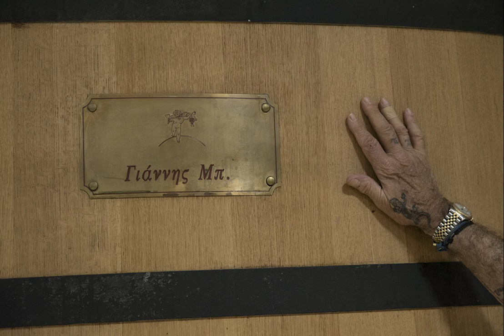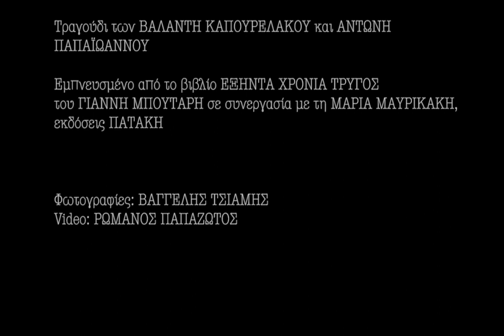ΤΡΑΓΟΥΔΙ ΒΑΛΑΝΤΗ ΚΑΠΟΥΡΕΛΑΚΟΥ- ΑΝΤΩΝΗ ΠΑΠΑΙΩΑΝΝΟΥ - 60 ΧΡΟΝΙΑ ΤΡΥΓΟΣ ΓΙΑΝΝΗ ΜΠΟΥΤΑΡΗ με Μ ΜΑΥΡΙΚΑΚΗ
Εμπνευσμένο από το βιβλίο ΕΞΗΝΤΑ ΧΡΟΝΙΑ ΤΡΥΓΟΣ του ΓΙΑΝΝΗ ΜΠΟΥΤΑΡΗ σε συνεργασία με τη ΜΑΡΙΑ ΜΑΥΡΙΚΑΚΗ, εκδόσεις ΠΑΤΑΚΗ
Συνθέτης-Ερμηνευτής ΒΑΛΑΝΤΗΣ ΚΑΠΟΥΡΕΛΑΚΟς
Στιχουργός ΑΝΤΩΝΗΣ ΠΑΠΑΙΩΑΝΝΟΥ
Φωτογραφίες ΒΑΓΓΕΛΗΣ ΤΣΙΑΜΗΣ
Βίντεο ΡΩΜΑΝΟΣ ΠΑΠΑΖΩΤΟΣ